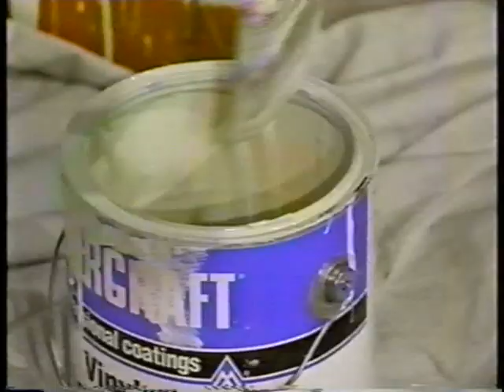Minor Adjustments Documentary Part 2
These were excerpts from the television shows of Minor Adjustments including one show that was nominated for a regional Emmy.  Eighty-two teens came together to produce their own terlvision shows and live productions.